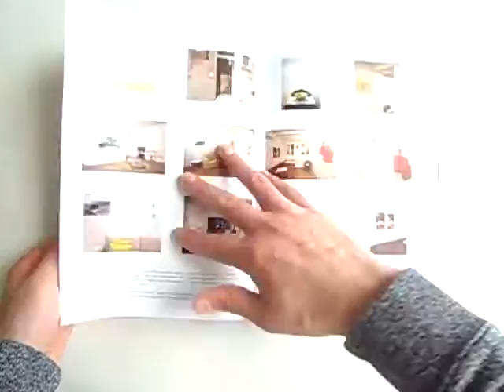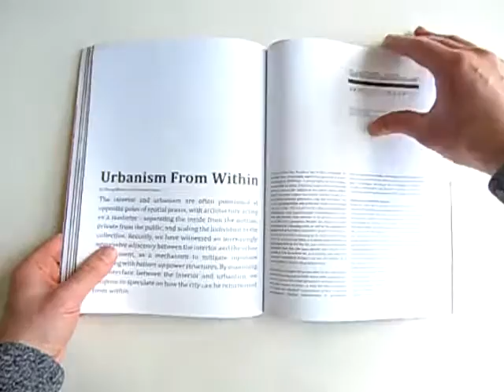MONU #24 - DOMESTIC URBANISM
What happens in domestic interiors appears to be very relevant for our societies. At least, that is what Andrés Jaque argues in our interview entitled “The Home as Political Arena” for this new issue of MONU. This issue, “Domestic Urbanism”, deals with the domestic aspects of cities, and everything that is related to the human home and habitat, the scale of the house, people’s own universe, things that are usually hidden and private. According to Jaque, a great number of the processes by which our societies are shaped take place in domestic interiors, the domestic realm, and in relation to very domestic elements such as the table setting, the Christmas tree, or the TV remote control... continue reading

This issue is supported by University of Leuven’s Master of Human Settlements and Master of Urbanism and Strategic Planning Erasmus University Rotterdam’s Institute for Housing and Urban Development Studies (IHS) University of Liechtenstein’s Master (Msc) of Architecture and Incognita's Architectural Study Tours

(Cover: Image is courtesy of STAR strategies + architecture. The image is part of their contribution “The Interior of the Metropolis” on page 106. ©STAR strategies + architecture; Illustrator: Masha Krasnova-Shabaeva).

Contents:

The Home as Political Arena - Interview with Andrés Jaque by Bernd Upmeyer; Chantal Akerman, Yasujirō Ozu, and the Poetics of Intimate Space by Sander Hölsgens; The Fridge, the City and the Critique of Everyday Life by Justinien Tribillon; How to Domesticate a City: Adaptive Tools to an Urban Environment by CENTRALA (Simone De Iacobis, Małgorzata Kuciewicz), with Aleksandra Kędziorek; The Minor Composition of Threshold Domesticities by Lucía Jalón Oyarzun; Redefining the Domestic between New Forms of Dwelling and Emerging Social Problems by Luca Lazzarini; The Pavilion by åyr; Re-Addressing Commons by Fabrizia Berlingieri; Housing in Continuity by Aron Bohmann and Charlotte Herbst; A Nice Normal Little Village by Cookies; An Amalgamation of Homes: 3 Micro-stories by Nele Aernouts and Sofie Van der Linden; Domestic Insecurities by Ersela Kripa and Stephen Mueller (AGENCY); The Circulation of Domesticity in a New Political Economy by Ioanna Piniara; Urbanism From Within by Neeraj Bhatia and Christopher Roach; A Short Guide through the Grand Domestic Revolution by Casco; Socialist Urban Planning and the Housing Question: At Home in Skopje by Jasna Mariotti; The Interior of the Metropolis by STAR strategies + architecture; Live, Work, Play: Learning from the Athfield House and Office by Julia Gatley, Marco Moro and Simone Ferreli; Domesticity - Interview with Herman Hertzberger by Bernd Upmeyer